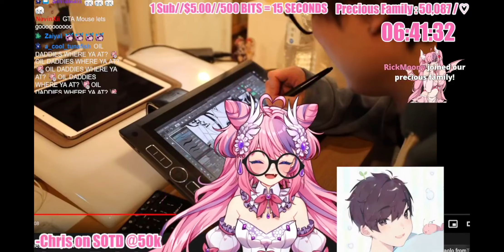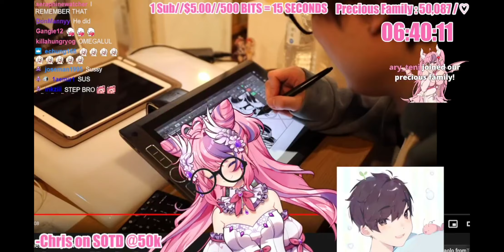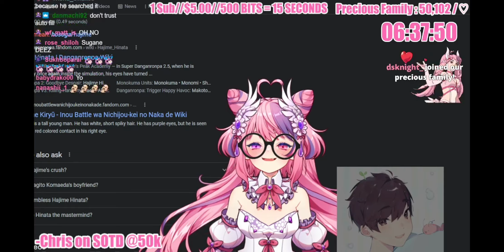Sykkuno REVEALS why he moved in with Valkyrae and Miyoung on Ironmouse stream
0:00 Sykkuno reveals why he moved in with Rae

0:45 Sykkuno the Hypeman

1:35 cable in quarantine

2:40 weirdest think IronMouse leaked during the subathon

3:20 Sykkuno's Corse among us stories

3:55 Twitch react content

4:25 anime

5:40 not another Sykkuno deez nuts joke

8:00 Sykkuno's genius plan for Ironmouse's subathon!

9:05 Sykkuno a tier 3 sub

9:53 Sykkuno breaks Ironmouse's stream